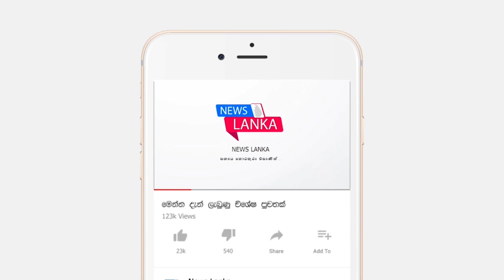සජිත් ගැන මේ දැන් ලැබුන විශේෂ පුවත BREAKING NEWS